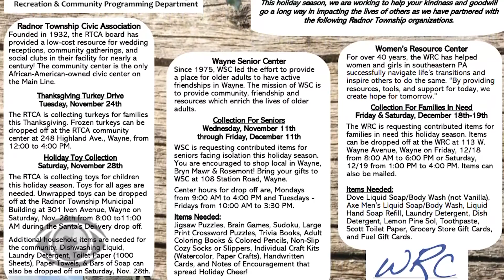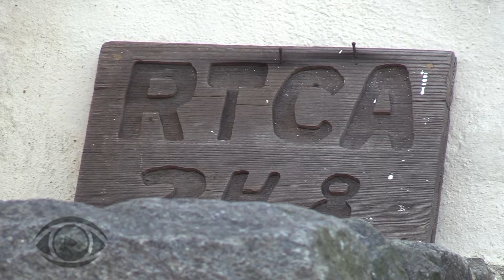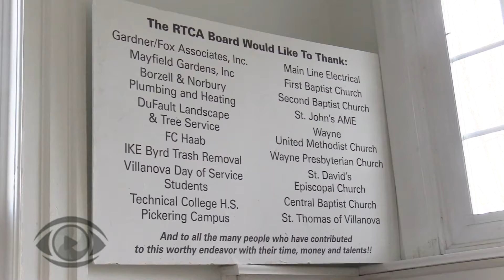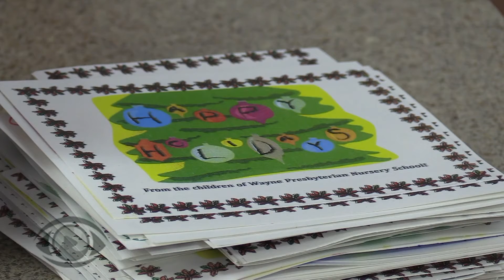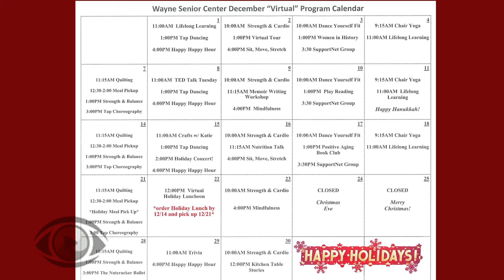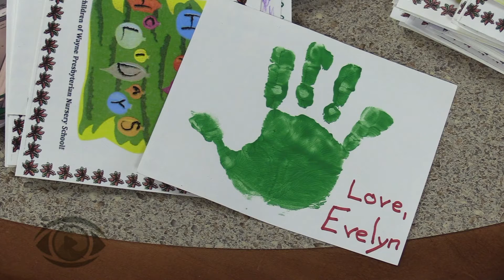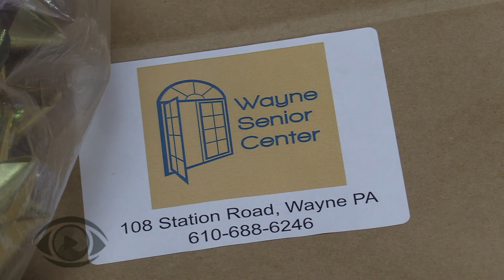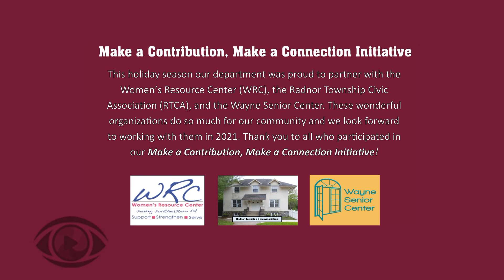Radnor Township Make A Contribution Make A Connection Initiative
Radnor Township has partnered with the Wayne Senior Center, the RTCA, and The Women's Resource Center to collect essential and non-essential items for members of each organization. The initiative came just in time for the holidays as a way to brighten someone's day.